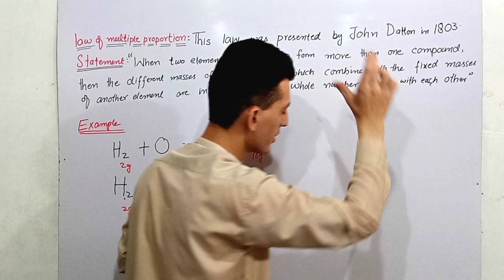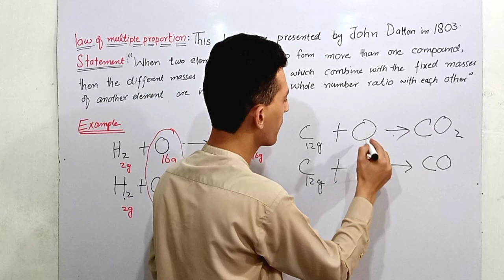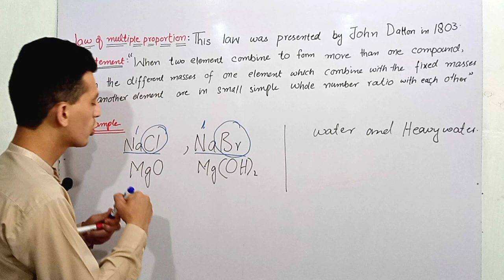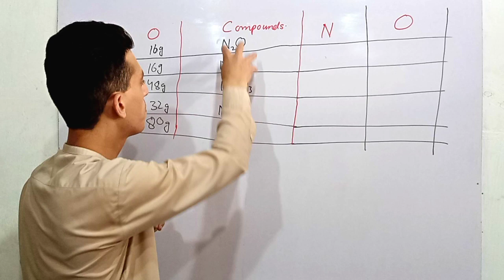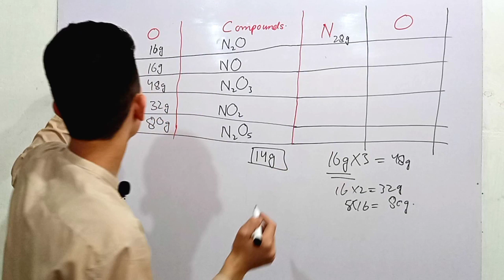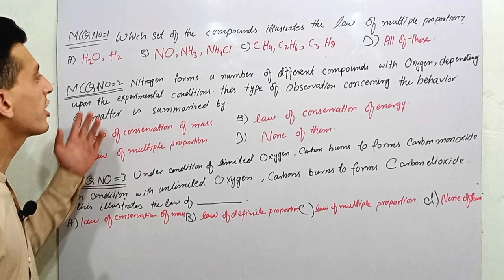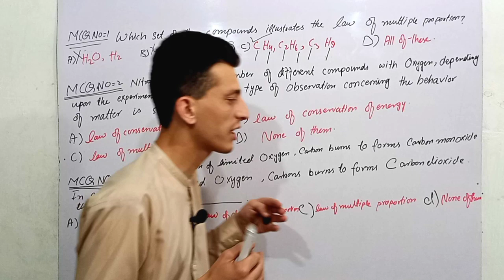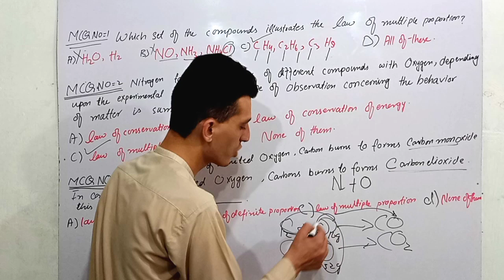law of multiple proportion||with complete explanation and past MCQ'S||for NMDCAT and NEET students